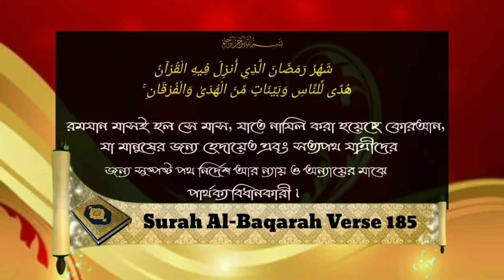জুম্মার দিনে ঈদের নামাজ হয় তাহলে জুম্মা পড়তে হবে কিᴴᴰ┇by শাইখ মেহদী হাসান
জুম্মার দিনে ঈদের নামাজ হয় তাহলে জুম্মা পড়তে হবে কিᴴᴰ┇

Jumma day is the Eid prayer if Jumma will read ?

जुमा दिन ईद प्रार्थना है अगर जुमा पढ़ेगा ?

🎙শাইখ মেহদী হাসান।

🎙Sheikh Mehdi Hassan.

🎙शेख मेहदी हसन।